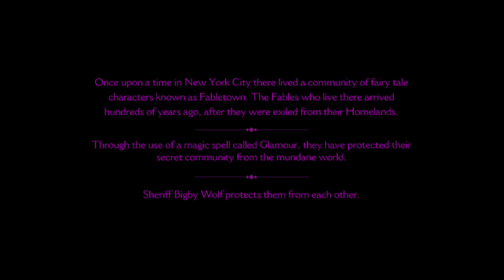the wolf among us pt1 pig on my couch tho